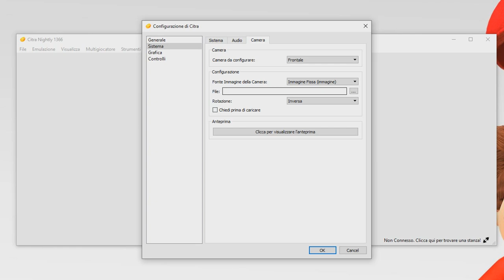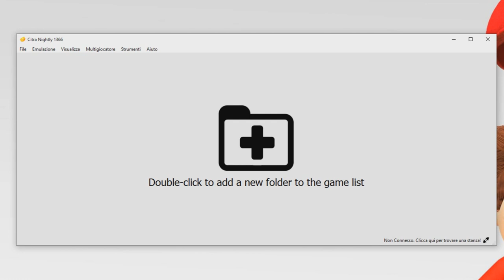RECLUTO I PROTAGONISTI DI LBX! - INAZUMA GO GALAXY: BIG BANG - Extra 21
Tre personaggi interessanti per le tecniche che usano. L'ho omesso nel video, ma come miximax potrebbero rivelarsi interessanti.